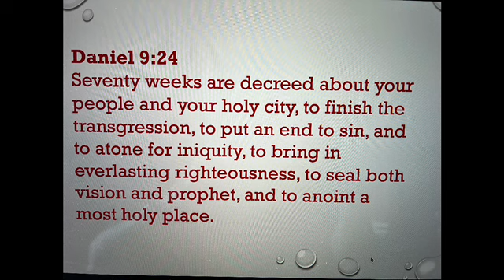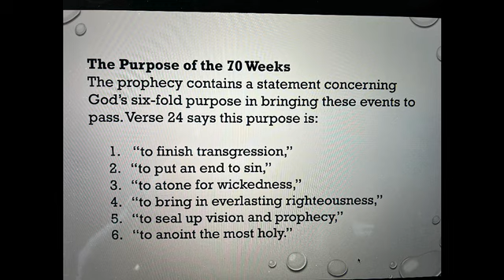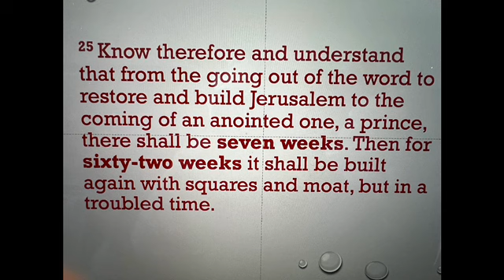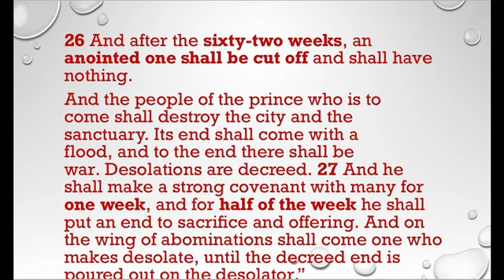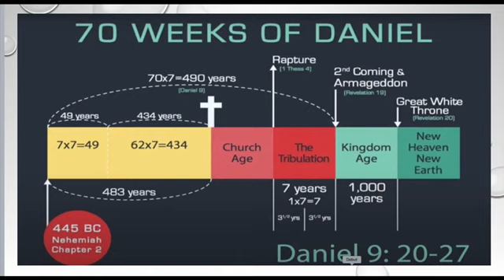Daniel’s 70 Weeks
Though many predictions have been fulfilled by Jesus Christ, no prediction found in the Old Testament is quite as precise or as meaningful as the prophecy of Daniel’s 70 weeks.
I explain the prophesy given to Daniel in the book of Daniel chapter 9.  This is an amazing accurate prediction of the first coming of Jesus Christ.  I share the background of why this prophesy was given to Daniel at the specific time given in scripture, and how it was fulfilled, and what is yet to be fulfilled.